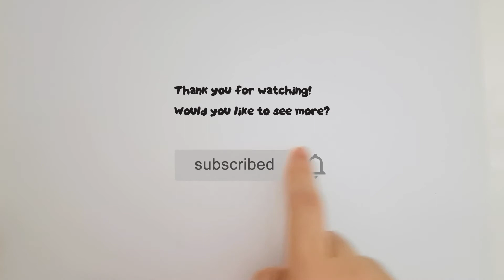儿童治愈涂色简笔画 如何画个小木马给宝宝玩 How to draw and color a wooden horse for babys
如果您喜欢我的视频，您可以

 如何画一碗彩虹汤圆， 太好吃了 How to draw and color a bowl of sweet dumpling.

如何给佩奇画一个好玩的滑梯 simplified drawing and coloring a playground slide for Peppa Pig.

一些方便您观看的播放列表：

【单身小元素】一个视频只展示如何画一个单独的图形元素，精简利落，节省您的时间